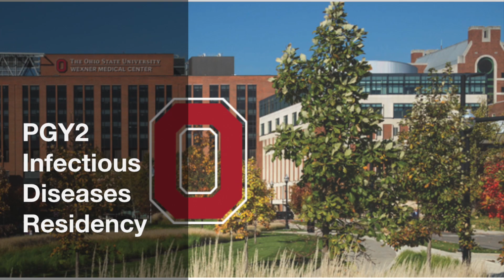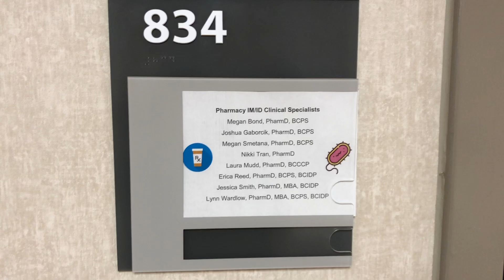Intro to Infectious Diseases Pharmacy Residency Program | Ohio State Medical Center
This video features the program director and a current resident describing Ohio State's Infectious Diseases Pharmacy Residency, as well as a quick walkthrough of offices.

Learn more about the Infectious Diseases Pharmacy Residency Program at The Ohio State University Wexner Medical Center